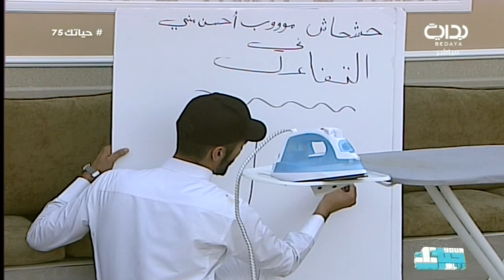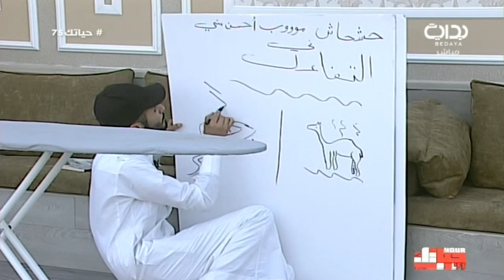لعبة الكلمات - سرور الروقي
١٤٣٨/٧/٢٩ هـ - الأربعاء - اليوم الخامس والسبعون